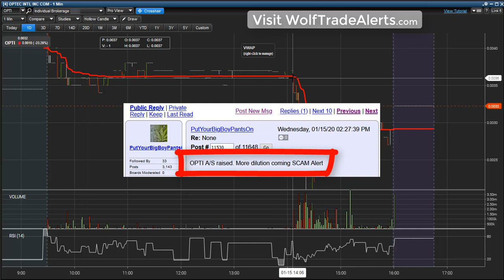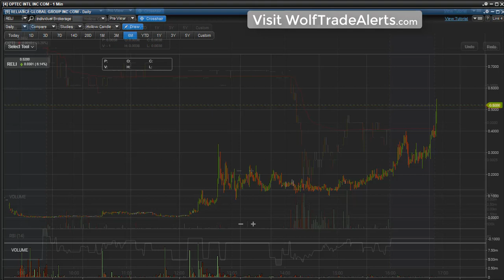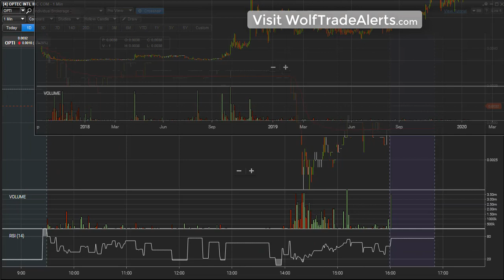AUTHORIZED SHARES INCREASE OTC OPTI RELI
❤️❤️❤️❤️❤️ RECOMMENDED PROGRAMS

*** Make spot on long and short trade entries and exits. Proven best trading education on the planet for scalping and swinging.

From time to time, links to affiliate products will be posted on this YouTube channel and I will earn an affiliate commission for any purchases you make through those affiliate links. Please understand I am doing this as a for-profit business and, frankly, so should you.

No part of this publication may be reproduced, except as permitted under the United States Copyright Act, and/or without the prior express written permission of Dave Drew and Change For Us, LLC.

The stock trading tips, advice and strategies contained herein may not be suitable for your situation. No stock trading advice is being given herein. You should not trade any stock based on any information given in this video. No liability or damages shall take place because of this video and/or content. Furthermore, your use of this site and watching these videos confirms your agreement that Arizona law applies to all disputes relating to this site and videos and, venue for all claims and disputes relating to this site and videos shall be in Maricopa County, Arizona. By watching this and all related videos, you agree to be bound by the disclaimer for Change For Us, LLC

Wolf Trade Alerts content is for entertainment only. In no event will Wolf Trade Alerts be liable for any loss or damage including, without limitation, indirect or consequential loss or damage, or any loss or damage whatsoever arising from loss of data or profits arising out of, or in connection with, the use of Wolf Trade Alerts content on YouTube.  Wolf Trade Alerts is not a licensed broker/financial planner. All financial decisions made by the viewer should be done after talking with a licensed professional. Everything on the Wolf Trade Alerts channel is for entertainment only.  Wolf Trade Alerts video content may change over time, or become outdated or invalid.